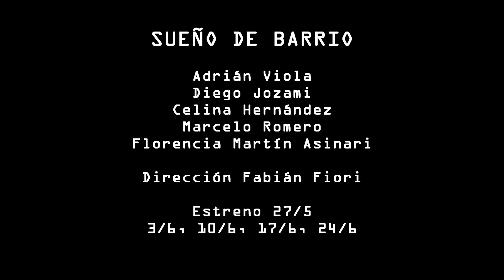Sueño de Barrio